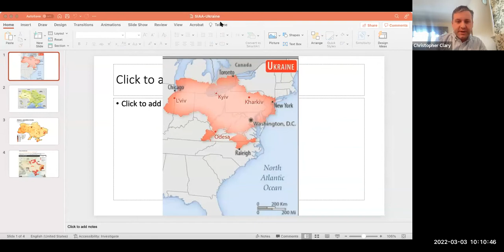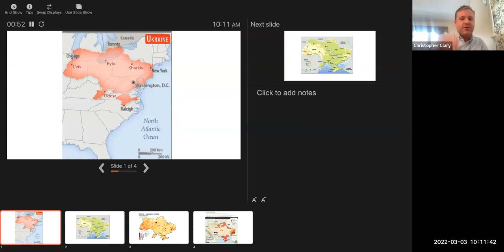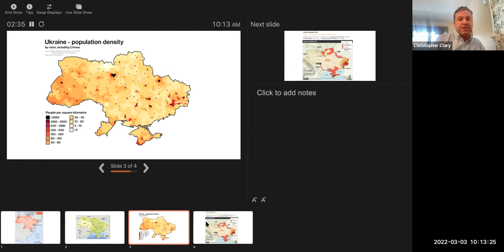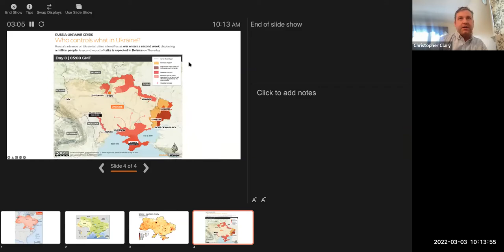War in Ukraine: Sanctions, Intelligence & Security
The Students' International Affairs Association (SIAA) led a virtual panel discussion on the current crisis in Ukraine and its implications for US-Russia relations, European affairs, and global security with Rockefeller College faculty experts in cooperation in interstate rivalries, nuclear proliferation, sanctions, and intelligence analysis.